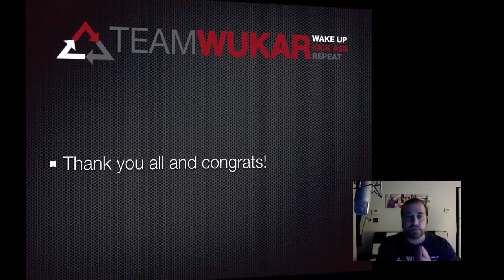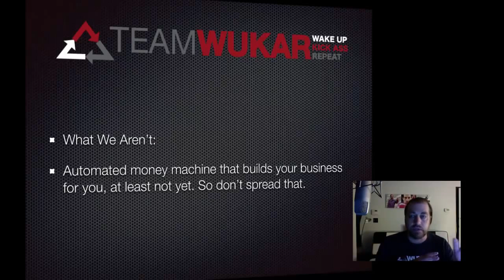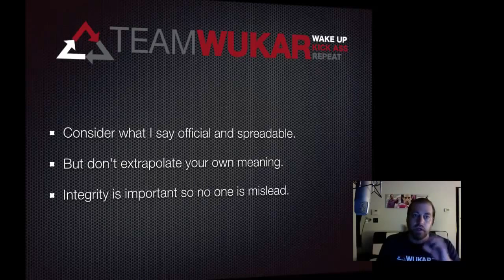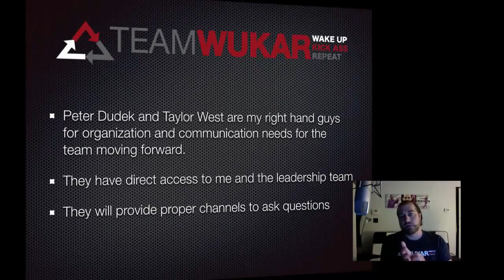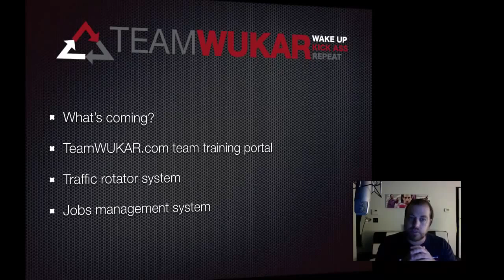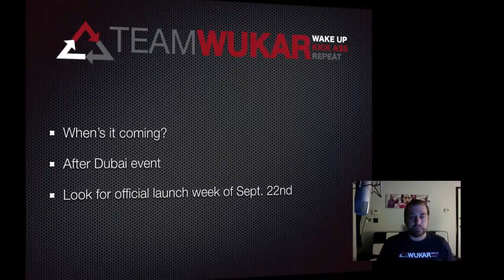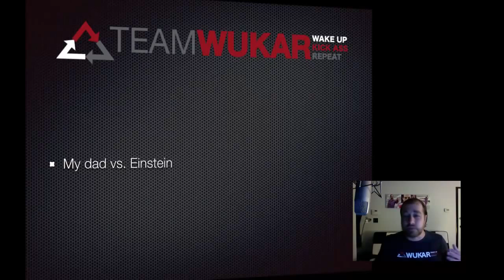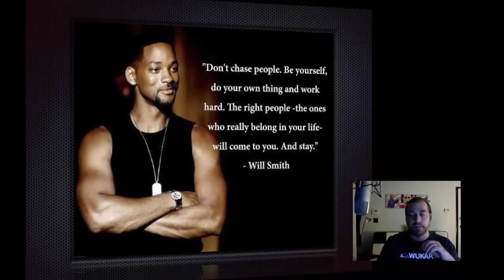Matt Trainer Tells you why this is the best money making opportunity on the planet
Dubli is the most amazing MLM opportunity I have ever seen. You can join at the link above or watch another video with more information on the Dubli online opportunity. You can also learn about how Team Wukar can help you make that opportunity go through the roof.

The DubLi Portal and the exceptional value that it represents to the DubLi Customers as well as the DubLi Network (and Team Wukar) makes this the strongest product offering the direct sales industry has ever seen.

DubLi made a shift to focus on providing the average consumer with the ability to earn significant cash back on everything they do online.

With over 55 million products in the Dubli Mall, Dubli is the largest online mall in the world. Our customers get paid for buying all the same name brand products they normally buy, while buying them from all the same brand name merchants they normally buy from.

The most significant piece to all of this is the fact that we are at the very beginning. We all know that being in the Right Place at the Right Time is the single most important ingredient in creating great wealth. You are in the right place at the right time, but you must act on it!

Others searched for: Dubli, Dubli opportunity, Dubli MLM opportunity, Dubli Network Marketing, Team Wukar, direct selling, dubli mall, make money online, make money with dubli